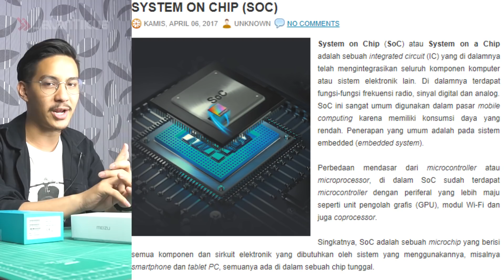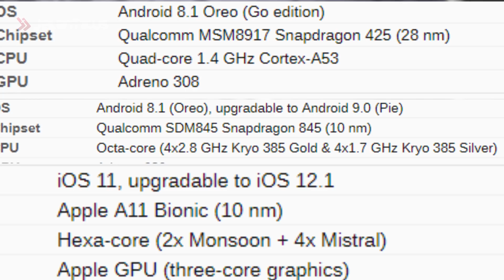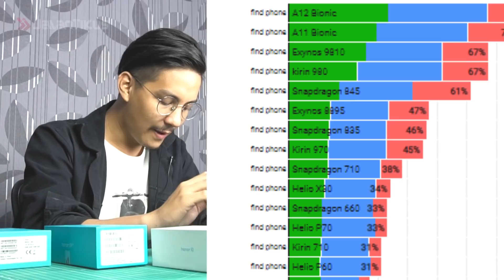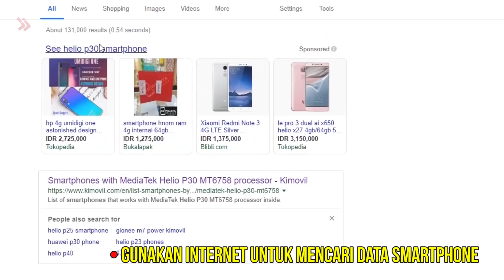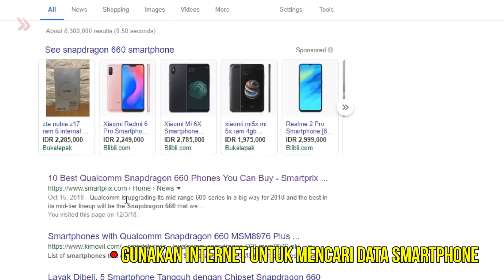Lebih Penting Mana, Chipset Canggih atau RAM Besar?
JADI HARUS PILIH RAM YANG BESAR, ATAU CHIPSET FLAGSHIP?!

Ada banyak kontroversi yang mengatakan bahwa setiap smartphone lebih membutuhkan RAM yang besar ketimbang chipset yang canggih. Tapi nyatanya, gak semua setuju dengan pendapat itu.

Bagi sebagian orang awam, mungkin RAM yang besar akan menjadi tolak ukur yang lebih penting daripada chipset. Kenapa begitu? Sebab, chipset biasanya gak pernah ditonjolin oleh vendor-vendor di Indonesia. Sehingga, membuat kita semakin abu-abu dengan prosesor yang digunakan.

Lalu, manakah yang lebih penting? Benarkah RAM yang besar lebih baik dibanding chipset yang canggih? Atau chipset paling berpengaruh untuk menentukan mana smartphone terbaik?

Tonton video ini sampai habis ya geng biar kamu menemukan jawabannya!